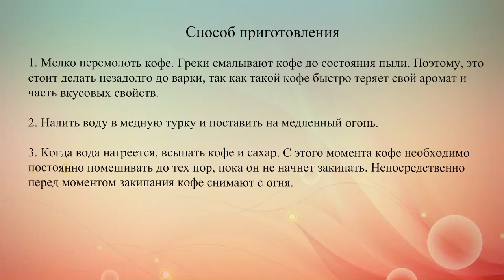Кофе по гречески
Культ кофе пришел в Грецию из Турции, поэтому кофе по-гречески и имеет некоторые сходства с традиционными в нашем понимании рецептами приготовления.